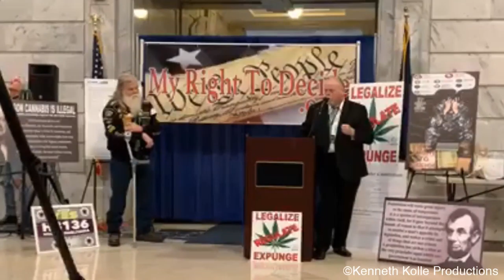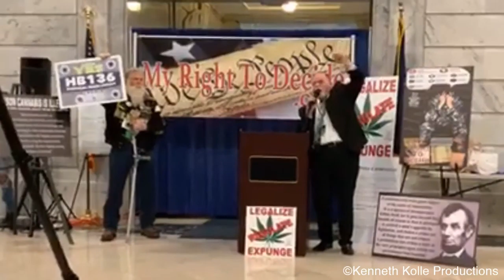Dan Seum Jr. (2020 Cannabis Rally)